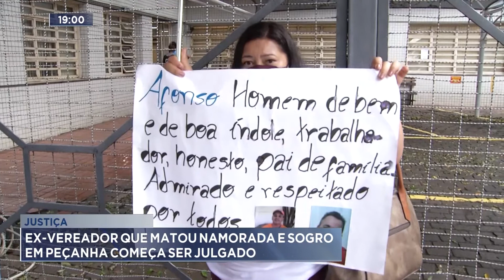Justiça: Ex-vereador que matou namorada e sogro em Peçanha começa ser julgado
Começou hoje no Fórum de Governador Valadares, o julgamento do Ex-Vereador de Peçanha suspeito de matar a companheira e o sogro a tiros. O crime aconteceu em maio de 2018. Familiares pedem por justiça.

Reportagem - Nathan Goulart